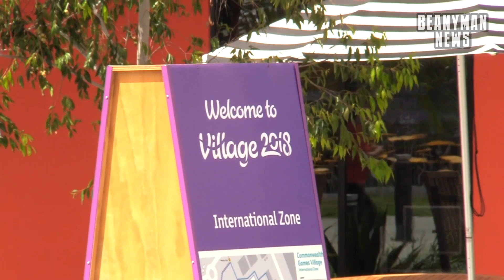Commonwealth Games Federation Chief Executive On Protesting Athlete Mike Edwards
Footage of Commonwealth Games Federation chief executive David Grevemberg talking about protesting athlete Mike Edwards.